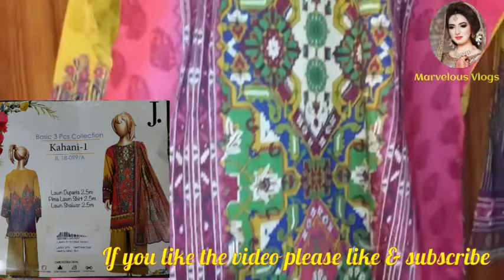Eid Dress Designing Ideas2020-Khaadi, J. ,Gulahmad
Eid Summer Dress Designing Ideas 2020 - Marvelous Vlogs - Khaadi , J. , & Gulahmad etc !

With Love.

" SOCIAL MEDIA "

These videos content are entirely for Entertainment & about latest fashion.also including my own normal routine of skin care, hair care and fashion ideas wich is made by myself. All the things and products shown in my Video are my personal choice. The information provided on this channel is for just entertainment and general purposes.